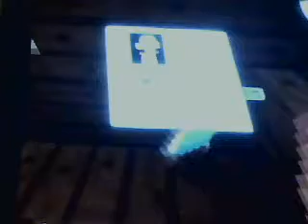Home free!! | Minecraft Survival part 9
Hey what is going on all my dudes this is Gavin or Boss whip and today my sister Viana and I are playing Minecraft Survival. Near the end of this video we have an anounsment so stick around for that :). Until then... Stay awesome!!!